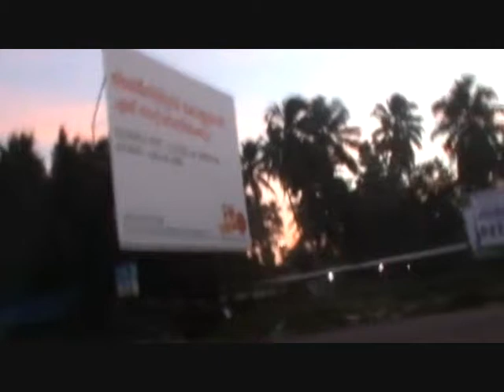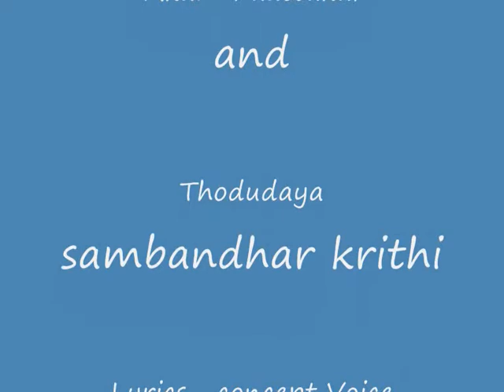Tamil Akam Paatt and Jnanasambandhar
Akam in Tamil Sangam Literature represents the most intimate and personal emotions, ususlly associated with the geographical features and seasons.Thus , Akam poetry and folk music are the representatives of love towards a person,and  a personal God as well. Ghazals of North India represent derivatives of the Sangam Akam as love for the beloved.Bhakthi music in various parts of India is representing love for a personal God.The five geographic regions (Ainthinai) produce particular bhava ,emotions and Rasa experience in Human mind and creativity differs according to these. This particular video starts at Brahmamuhoorttha, when it is dark and the mind expects a beautiful sunrise.The sun here represents the Lover of Earth. The first piece is a Daivasthuthi in ecstacy by a sangam poet. The second and third are Palai, by two different poets .Palai express Vipralambha ( but with expectation too) and Viraha from the beloved.The emotions of a deserted landscape makes the lover highly strung .This stress is removed by the expectant Mullai state where the coming of the beloved is foretold by certain signs which the mind recognise instantly.The accompanying planet Venus (Sukra) which rise before the morning sun ,and the hues of the sky shown in the video clip are such  signs. Finally the kurinji of the hill tribes depicts the union of the two lovers and direct experience of Darsana. The sun has risen.The resplendent energy of the sight brings forth a darsana and an experience of ecstacy, as seen in the Krithi of Thirujnanasambandhar ,the 5th century saint,as the last poem. The bright light of Vidya (wisdom) has removed all doubts and pains and sorrows and one gets direct experience of energy , of Moksha, of Liberation.
This is a practical improvisational session of music therapy where ethnomusicology is experimented and therefore the audio clip is unedited so that the improvisational model used can be understood. The three dynasties of South India - pandya (pothini mala) chera(maamalanaad and Kurumpurai naad) and Chola (Urayoor)- are also represented  in these poems.I have translated them to Malayalam (transliterated) and given them a folk music touch with little bit of Raagachaaya ,as an experimental model.